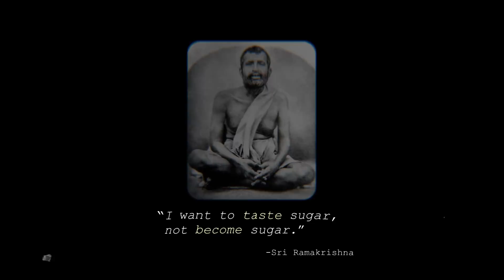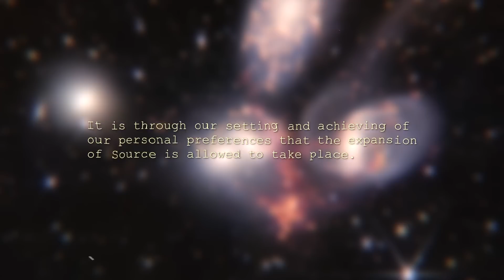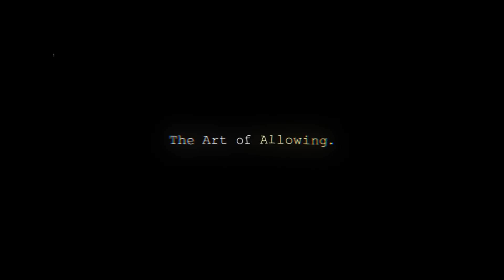The Secret Connection Between The Law Of Attraction And Non-Duality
The path of Nonduality and the path of the Law of Attraction seem to be very separate approaches to the truth of our existence.

They do, however, share profound similarities as well as some fundamental differences.

The two approaches can be brought together in a synergistic and complementary relationship if we take the Law of Attraction as being the creative expression of the realisation of Nonduality.

What is Nonduality?

Simply put: Nonduality is to see through the illusion of subject and object and to realise the Nondual Source of subject and object and of all existence.

How is this achieved?

The are many ways and paths in Buddhism, Hinduism, Taoism, Sufism, and even mystical Christianity to achieve this re-cognition.

However, in recent times, the Neo-Advaita tradition drawing mostly on the practices offered by the 20th-century saint & sage, Ramana Maharishi has become dominant in the West.

Ramana Maharishi’s primary practice suggestion was the inquiry “Who Am I?”

Through the consistent application of this inquiry, “Who Am I?” one begins to clearly see that there is no substantive subject that makes up a “me.”

In fact, there is no “I” or “me” at all; they are completely illusory.

The sense that I exist is merely a practised and repeated thought.

The one who I believe is thinking the thought is itself merely a thought!

When the subject is seen as illusory, it is also seen that the objective world is also illusory.

All that is left is the Nondual Source. One without a second.

Both the sense of separate self and the apparent world are both absorbed into Nondual Source.

According to this Nondual approach along with the separate sense of self, all personal preferences are seen through as illusory and re-absorbed into the Nondual Source.

The Law of Attraction also posits a Source of existence.

However, The Law of Attraction does not teach that the separate sense of self is to be transcended in Source.

Voiceover: Andrea Giordani

Editor- medo

Score: Epidemic Music, Motion Array & Original x Drysaa